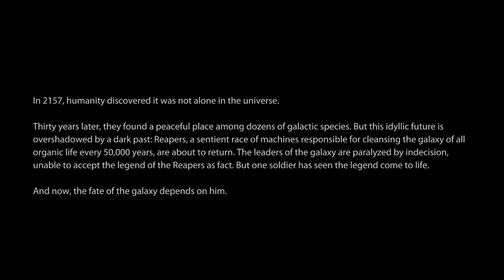02 Mass Effect 3 w/ Luclin Shepard - Storytime Boys and Girls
Please Leave a Like/Fav/Comment it helps a lot :) ||FS